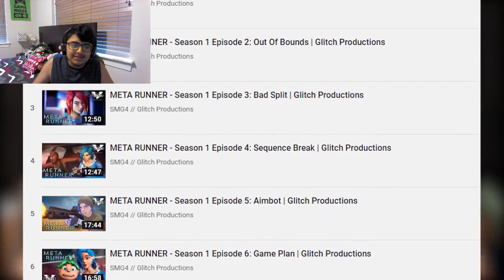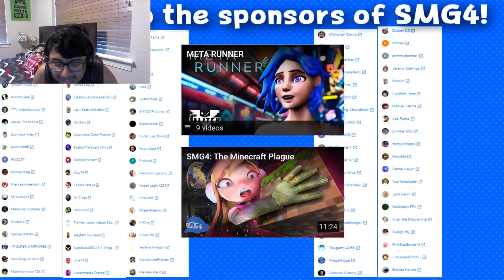DON'T RESTART THE WALUIGI ARC!!! - SMG4: The Big Bad Bully REACTION!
Wario. It took us that long to finally get Waluigi back to normal. DO NOT restart it!